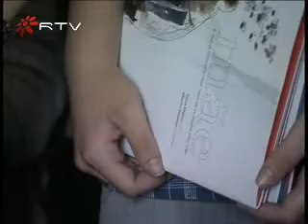LIVRO COLEGIO DOS ORFAOS